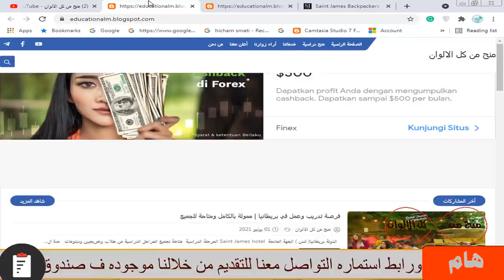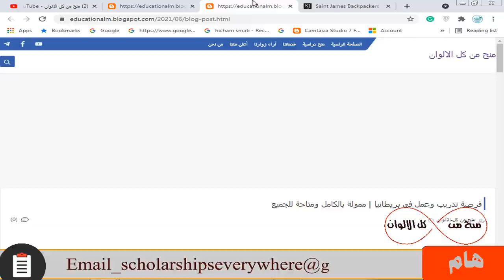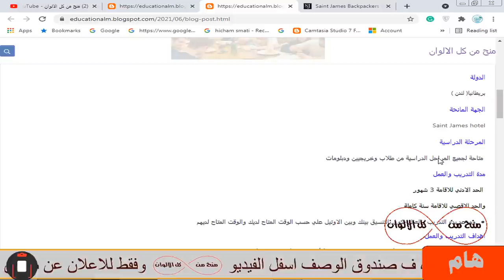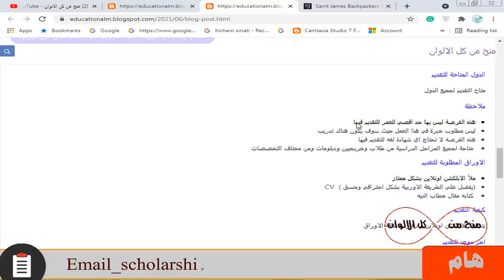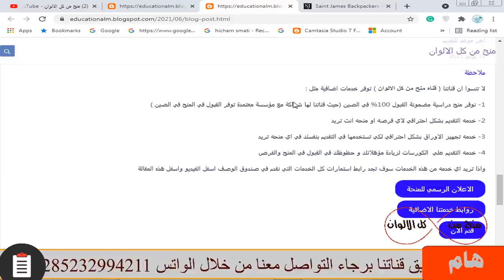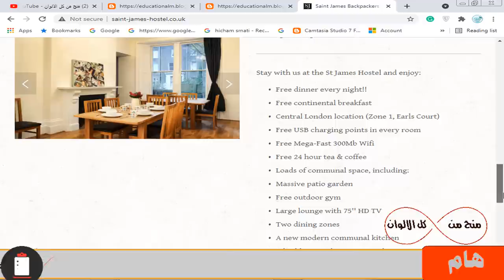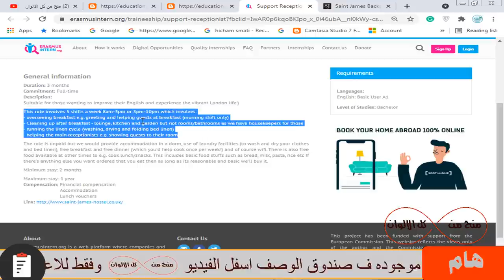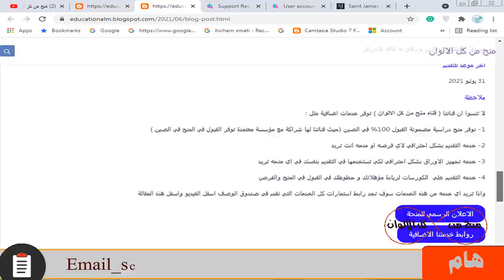فرصة عمل في لندن ( بريطانيا ) | براتب وسكن ومساعدة في التأشيرة ومتاحة للجميع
فرصة تدريب وعمل في بريطانيا ( لندن ) و هذه الفرصه متاحه للجميع من طلاب وخريجيين وجميع المؤهلات الدراسيه وليس بها حد أقصي للعمر و ليس مطلوب خبرة سابقة حيث سوف يكون هناك تدريب قبل العمل و راتب شهري مناسب و السكن مجانا وجبات الطعام و مكافأت مالية و المساعدة في عمل تأشيرة السفر